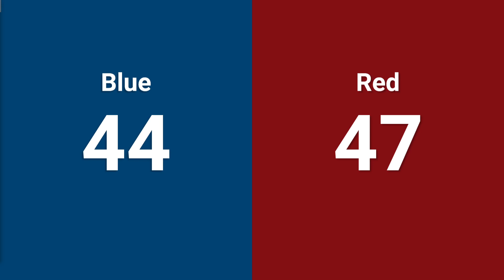Qualification 59 - 2024 Smoky Mountains Regional